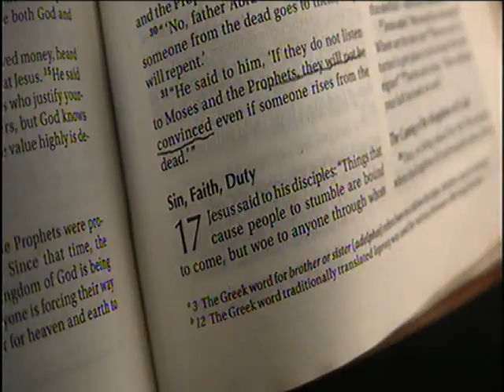DON'T FIGHT THE WRONG BATTLE II PROPHET MAHUBANE